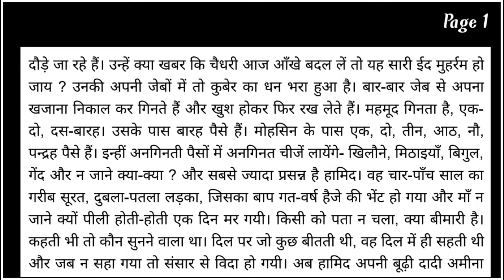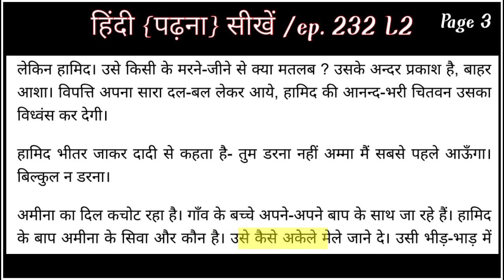हिंदी {पढ़ना} सीखें /ep.232 L2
R.N Reading